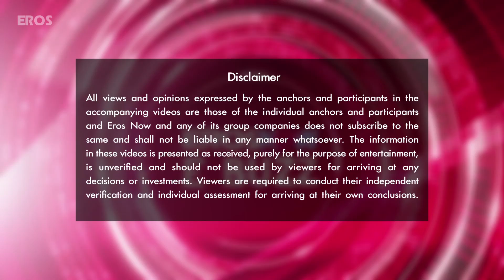Salman Khan sings Aaj Ki Party with Mika! | Bollywood News | ErosNow eBuzz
What is the story behind Aaj Ki Party? Pritam tells us in this new episode of eBuzz, while Salman speaks about missing the Eid of his childhood. Also, watch an electrifying musical jam with Mika and lyricist Shabbir Ahmed!